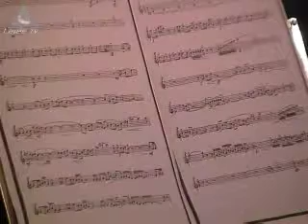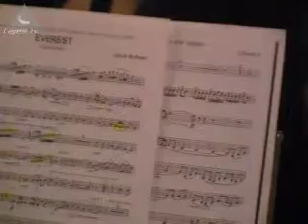Concerto conjunto pela Orquestra Académica Juvenil das Lajes